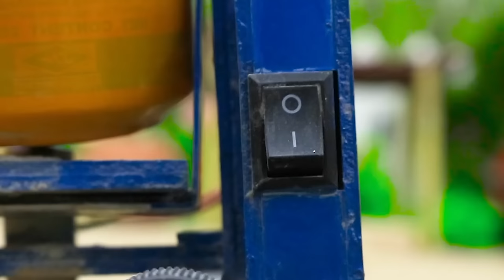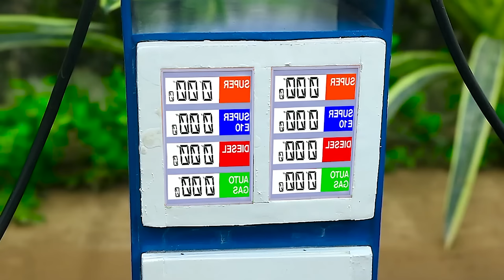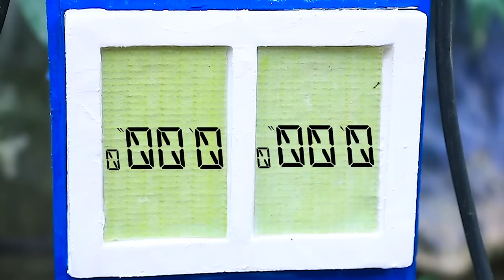Diy tractor making traffic light science project | Train road making | Heavy trucks carry fruit